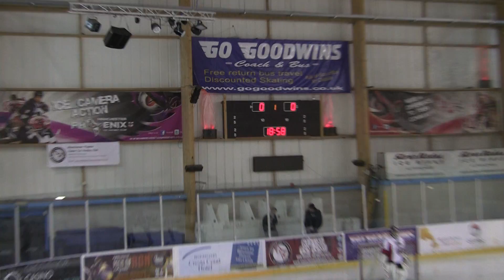20150308 Manchester vs Solway NIHL 0004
Manchester Minotaurs vs. Solway Sharks NIHL 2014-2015 Ice Hockey League Game Altrincham Greater Manchester England Canon Legria HF S21